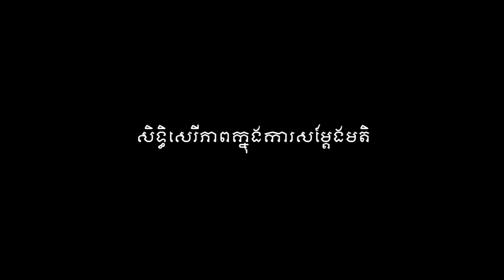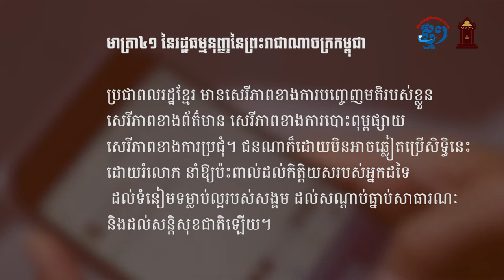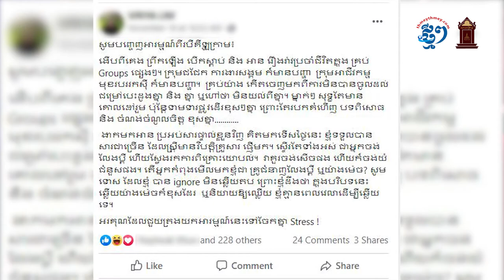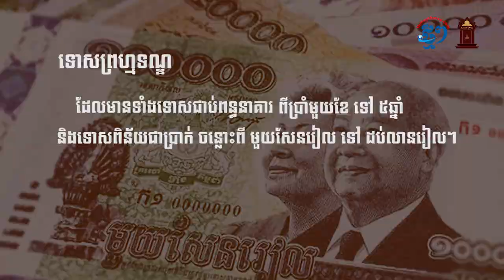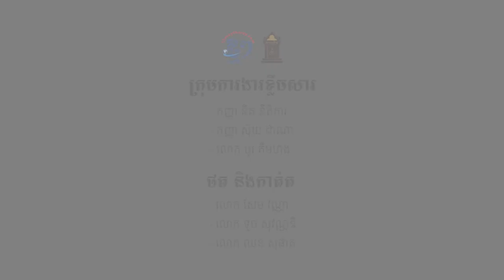វគ្គទី១៖ សិទ្ធិសេរីភាពក្នុងការសម្តែងមតិ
បើទោះបីជាសិទ្ធិនេះត្រូវបានចាត់ទុកថាជាសិទ្ធិសេរីភាពមូលដ្ឋានមិនអាចកាត់ផ្តាច់ពីពលរដ្ឋ និងត្រូវបានទទួលនូវការការពារពីច្បាប់កំពូលរបស់ជាតិ និងអន្តរជាតិក៏ដោយ ក៏ពលរដ្ឋមិនត្រូវយល់ច្រលំថាសិទ្ធសេរីភាពនៃការ បញ្ចេញមតិ នៅទីនេះ គឺជាសេរីភាពនៃការបញ្ចេញមតិដោយអាណាធិបតេយ្យ ។